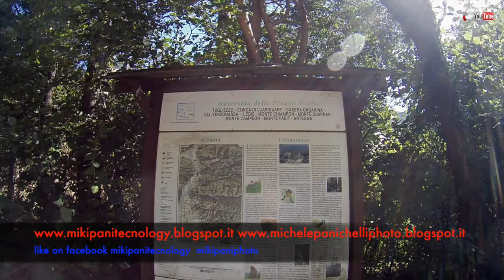Basta Girarsi Tugliezzo Venzone HD